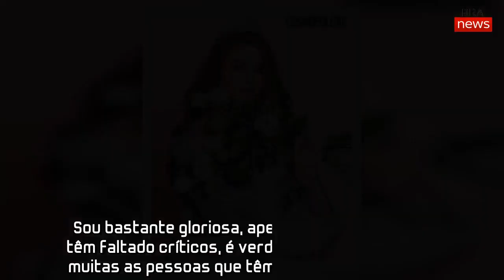Tess Holliday responde (com um bolo) a quem a acusa de "glorificar a obesidade"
Depois de protagonizar a capa da "Cosmopolitan", a modelo "plus size" Tess Holliday foi alvo de várias críticas. Decidiu responder com um vídeo seu a comer bolo. "As pessoas que pensam que estou a glorificar a obesidade estão a glorificar a estupidez."
Fortemente criticada por incentivar a obesidade através do seu trabalho, Tess Holliday, que protagoniza em fato de banho a mais recente capa da "Cosmopolitan" britânica, não se deixou intimidar.
Primeiro, mandou fazer um bolo com a capa da revista embutida na cobertura. Depois, fez um vídeo seu, em "soutien", a comê-lo de forma absolutamente despreocupada. Ao partilhá-lo no Instagram, escreveu: "As pessoas que pensam que estou a glorificar a obesidade estão a glorificar a estupidez. Sou bastante gloriosa, apesar de tudo."
Não lhe têm faltado críticos, é verdade, mas também são muitas as pessoas que têm vindo em sua defesa. Entre elas, a editora da "Cosmopolitan", Farrah Storr, que esteve no programa "Good Morning Britain" para contrariar o próprio apresentador, Piers Morgan, que considerou esta capa "tão perigosa como celebrar modelos de tamanho zero".
"Será que as pessoas vão olhar para ela e dizer: 'Sabem que mais? Vou devorar 'donuts', é isso que quero para a minha vida'. Claro que não. Eu estou a celebrá-la [na capa]. Não estou a celebrar a obesidade mórbida", explicou a responsável da revista.